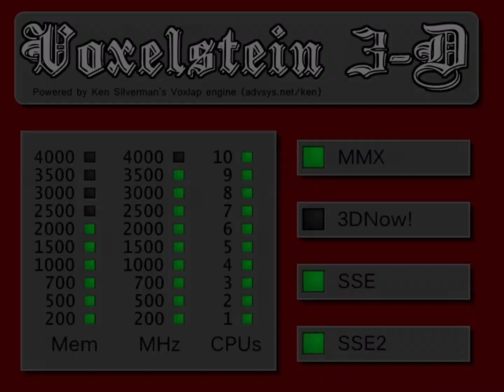Voxelstein 3D - 100% Walkthrough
Had to fix vxl\default.sxl file to make the 14th treasure appear:
27th line in the file. Replace 8637.68 to .125 (3 occurrences).
Otherwise only 13 treasure is possible because it's scaled too large.